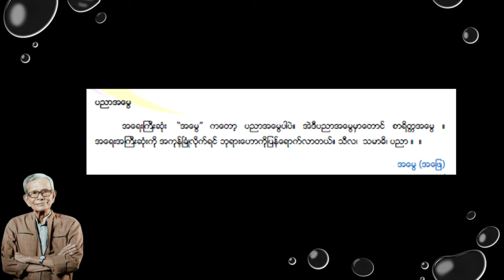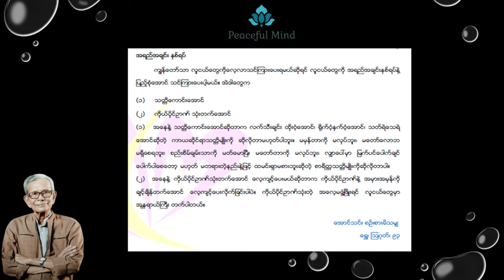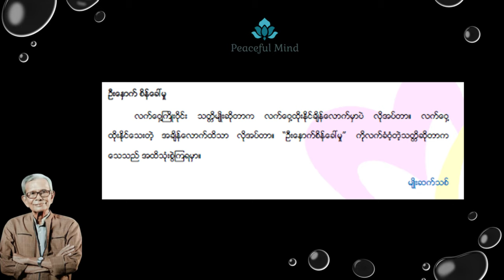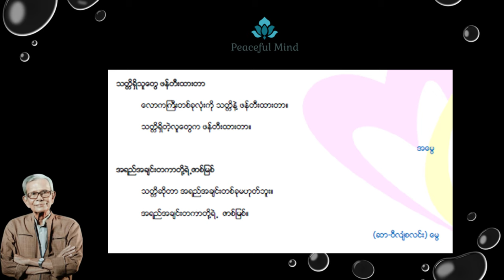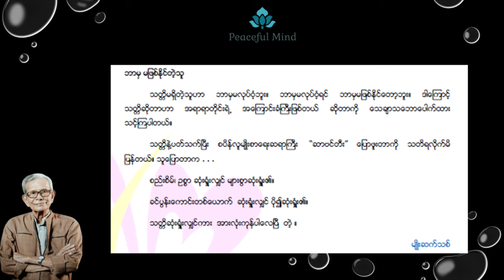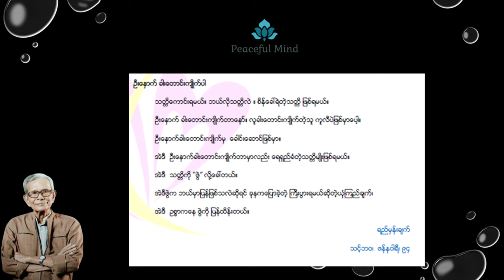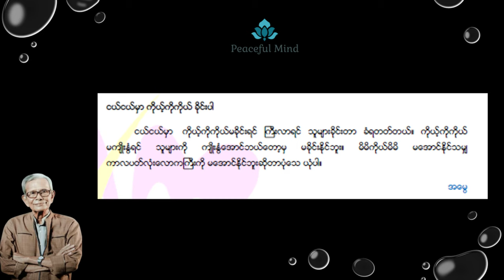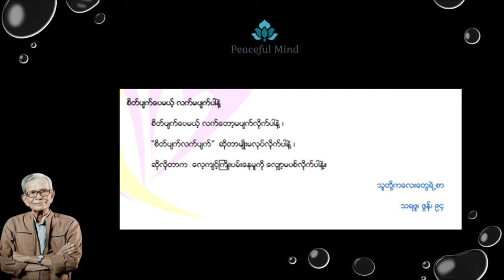အောင်သင်း၏ အတွေးစကားများ ၊ အပိုင်း ( ၂ )